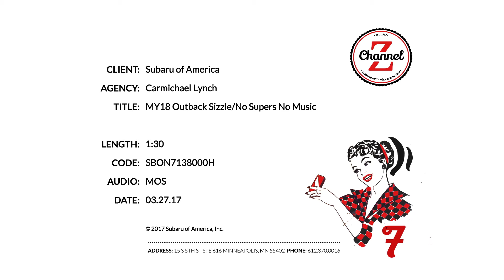2018 Subaru Outback (US Spec)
Engine - 2.5-liter (2,498 cc), 4-cylinder petrol
Transmission - Continuously variable transmission (CVT), AWD
Fuel consumption (EPA) - 25/32/28 mpg city/highway/combined

Engine - 3.6-liter (3,630 cc), 6-cylinder petrol
Fuel consumption (EPA) - 20/27/22 mpg city/highway/combined